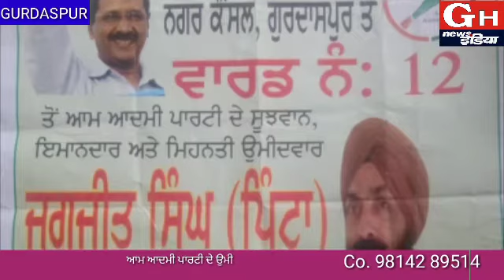ਆਮ ਆਦਮੀ ਪਾਰਟੀ ਦੇ ਉਮੀਦਵਾਰ ਜਗਜੀਤ ਸਿੰਘ ਪਿੰਟਾ ਨੇ 12 ਨੰਬਰ ਵਾਰਡ ਦੇ ਵੋਟਰਾਂ ਨੂੰ ਕੀਤੀ ਅਪੀਲ 🙏🙏 GH NEWS INDIA